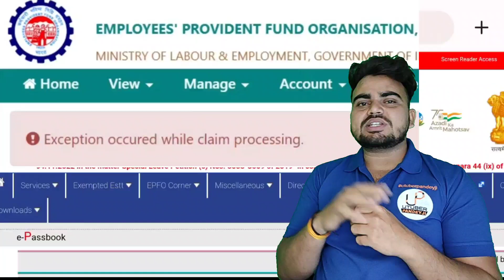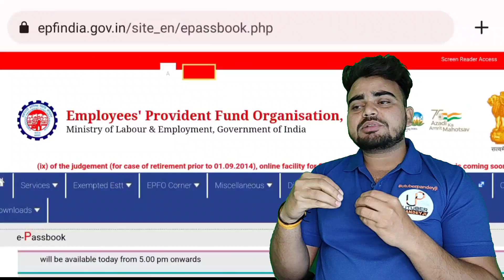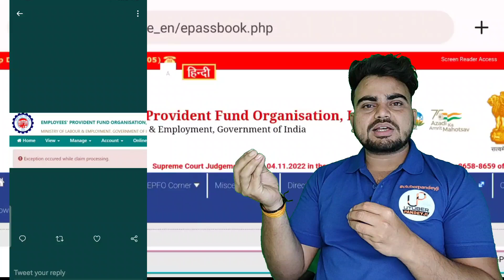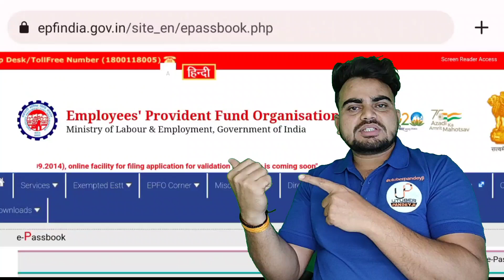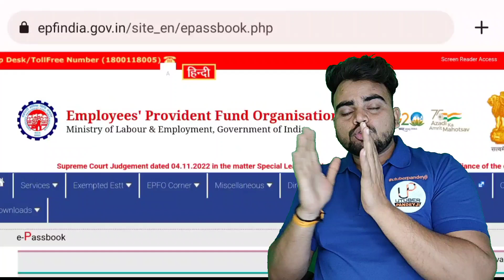Exception occured while claim processing | Exception occured while claim processing in pf 😡😡